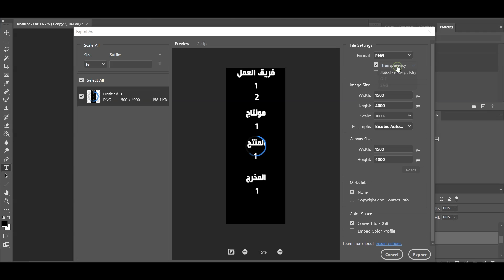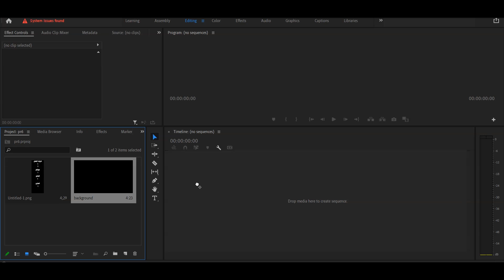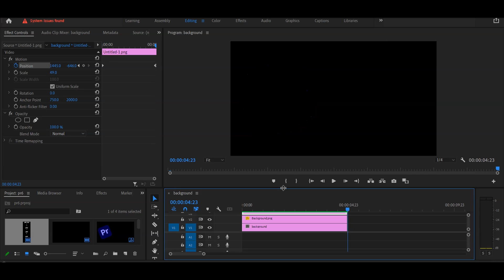اسهل طريقه لعمل تتر لفيلم او لمسلسل علي برنامج أدوبي بريميير | Premiere Pro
متنساش اللايك والاشتراك وتفعيل الجرس ليصلك كل جديد